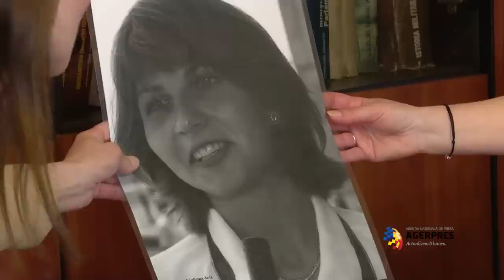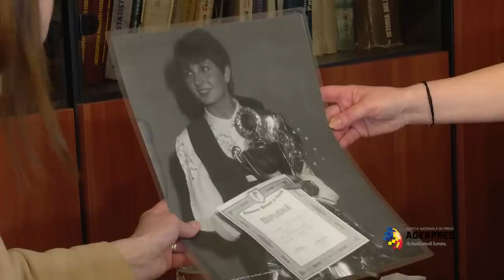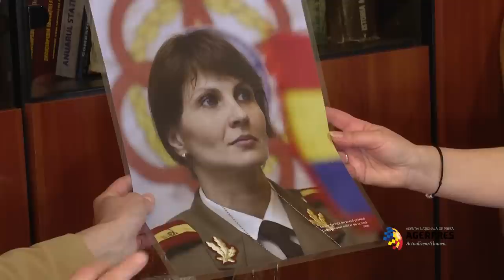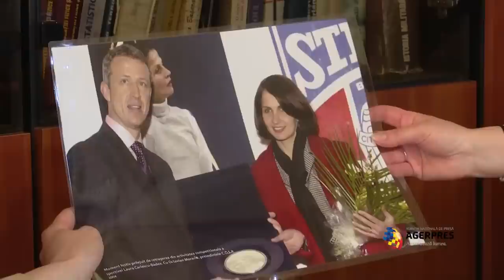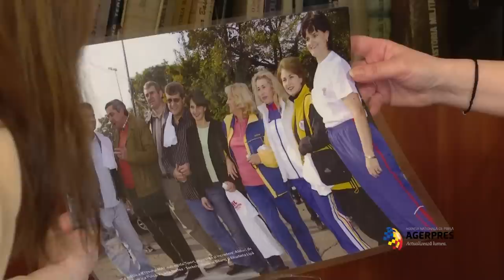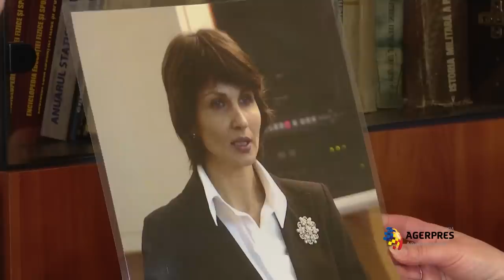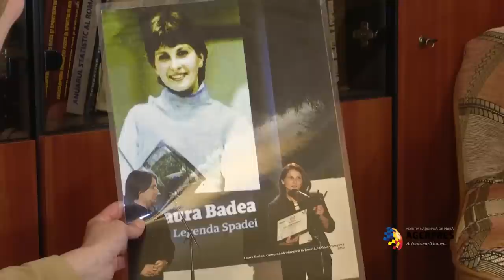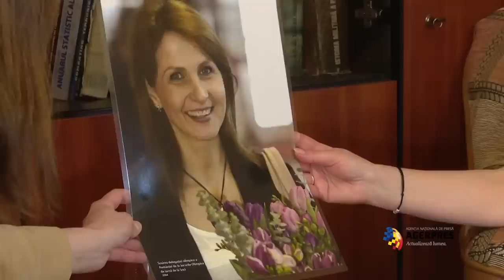INTERVIU ALBUMUL CU AMINTIRI răsfoit de... Laura Badea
E frumoasă, delicată și are niște ochi de culoarea valurilor mării. Dar când e pe planșă e mai bine să nu-i stai în cale, pentru că mânuiește floreta atât de bine încât a devenit campioană olimpică în 1996, la Atlanta. Când steagul României s-a ridicat pe cel mai înalt catarg, Laura Badea ne-a făcut pe toți să fim mândri că suntem români și să o îndrăgim pentru totdeauna